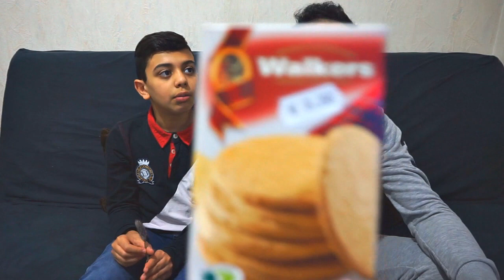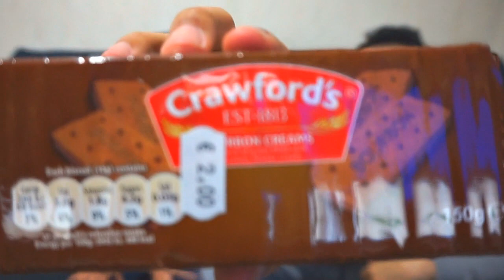DÉGUSTATION DE PRODUITS ANGLAIS AVEC MOMO - PARTIE 2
✓ Jeux à petit prix sur G2A ( - 3% avec le code GMT )

✓ Twitch ( de 21h a 02h chaque jours )